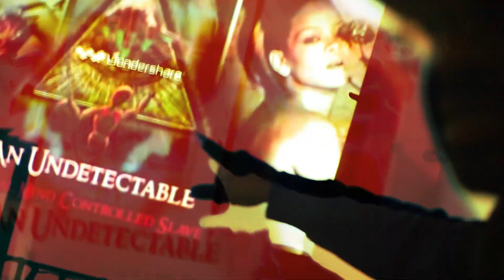Blacastan, Mr. Green & DJ FMD - Power (Official Video)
The ridiculously talented Mr. Green is behind the boards and sitting in the director’s chair for his gritty new single, “Power,” off the upcoming Raw Poetix compilation, ‘Global Connection Vol. 2.’ The track also boasts some sharp visuals starring Connecticut rap bully Blacastan, who goes all the way in on this Boom bap slapper.

Backed by the neck-breaking instrumental, Blacastan drops a slew of run-it-back quotables (for example: “In the hood I’m everywhere, like images of Jesus/ Reflections of Moses movin’ in slaves’ clothing”) while commanding the camera’s attention. And Mr. Green is right on point with his direction, capturing the energy of his rapping partner’s bars before handing the footage over Shane McLellan to provide the psychedelic finishing touches.

The aforementioned international connection is brought by Denmark-based turntablist DJ FMD, who kills it on the track’s hook and outro. Fittingly, “Power” sets the tone for the compilation, which features the likes of PaceWon, Phil The Agony, Kool G. Rap, Chris Rivers, and Planet Asia.

Credits:
• Artist: Blacastan
• Title: Power
• Produced by: Mr. Green
• Cuts by: DJ FMD
• Mixed & Mastered by: Mahdyar Aghajani
• Directed by Mr. Green
• Edited by: Shane Mclellan
• Album: Global Connection Vol. 2
• Label: Raw Poetix Records

Tracklist:
01. Power (feat. Blacastan, Mr. Green & DJ FMD)
02. Bang Bang (feat. Balti, GOD PART III, Phil The Agony, Lawrence Arnell & Slaughter Rico)
03. The Movement (feat. Genetix, Chace Infinite, Planet Asia, Bump The GooseGot, Innate & DJ Desie)
04. Young N' Foolish (feat. Mahdyar Aghajani, Reveal, QUF, Kool G Rap & Hichkas)
05. Massacre (feat. Mr. Green, PaceWon & Chris Rivers)
06. SoundCheck (feat. Mahdyar Aghajani & Chief Kamachi)
07. JackPot (feat. O-Jay, Viro The Virus & Caliph-NOW)
08. Fool Ya (feat. Tue Track, Negash Ali & Lawrence Arnell)
09. Cry Baby (feat. Mr.Green, Rock Bottom & ZPU)
10. I Want Love (feat. Bali & PaceWon)
11. Leaves Falls (feat. Dan Diggable & Bumps The GooseGot)
12. New Queenz World (feat. Mahdyar Aghajani, Bijan Mashhadi & GOD PART III)
13. Khafe (feat. QUF)